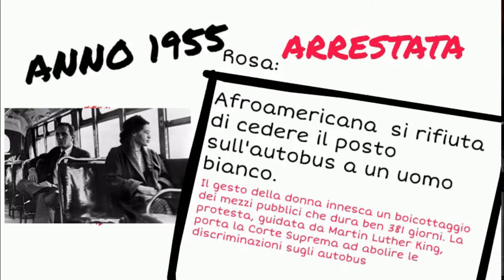3 storie di coraggio - Lorena - Rosa - Anonimo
Coraggio, Coerenza, Convinzione.

Tre elementi che accomunano queste storie.

Piccoli grandi gesti che hanno segnato la storia e trasformato in simboli i protagonisti.

Battaglie per i principi, valori per la libertà.

Molti parlano parlano, ma non agiscono mai.

Alcuni hanno quella luce in più che li porta ad essere coerenti con le loro convinzioni e fare quel gesto che fa la differenza.

Spesso al momento non capiti e osteggiati dai più, ma premiati dalla storia.

“Sapevo che qualcuno doveva fare il primo passo, e ho fatto la mia mente non muoversi.”

Rosa Parks